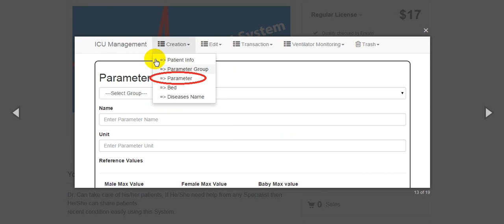Free Download Yoodly ICU Management System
Yoodly ICU Management System

Dr. Can take care of his/her patients, If He/She need help from any Specialist then He/She can share patients
recent condition easily using this System.

This system also helps to Dr To Make a Statistic About Admitted patients In His/Her ICU.

Admit patients in ICU
Create Parameter Group
Create Parameter,
Create Bed
Create Diseases
See patient’s Previous Reading (Remotely or From Hospital)
Provide Treatment Using This Application (Remotely or From Hospital)
Provide Advice For The Patients (Remotely or From Hospital)
Discharge Patient
After Death List Patient In Death List
Control Ventilator Values
Create Patients Diseases Analysis Paper Using this System
Create Death Audit Using this System
Auto Creation Death Certificate.
Fully Responsive
Easy To Use
Light Weight
Developed By

Bootstrap
Laravel 4.2
Javascript
Jquery
Login

Login with Default User
Password: 1234

Live Demo

Documentation